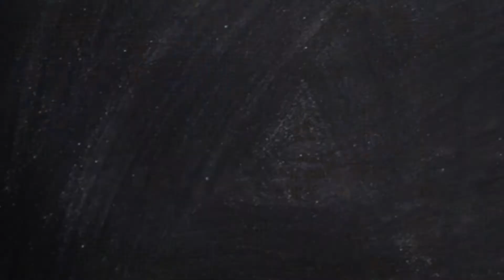Ronald Acuña Jr. Could Have MVP Campaign for Braves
The Atlanta Braves are expected to take a step back this year...unless Ronald Acuña Jr. can make a leap.

Well, good news! He can.